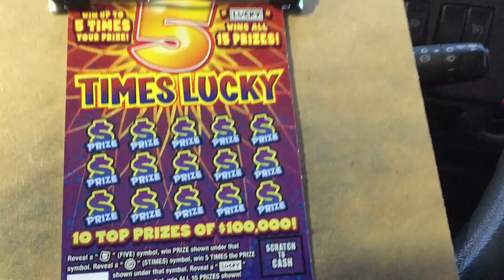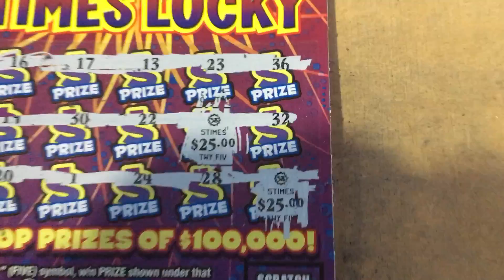💰Big Win💰5 Times Lucky 🍀 Two 5X symbol found 💵💵